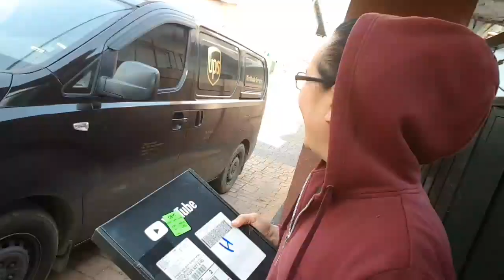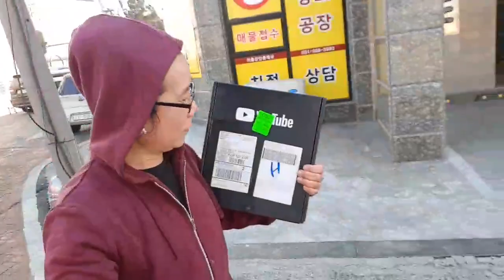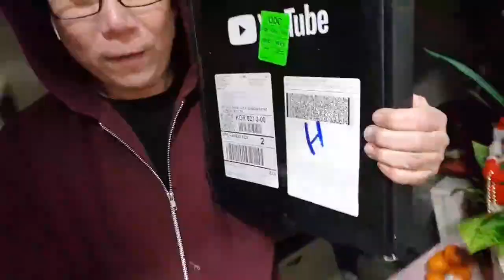Korean angel lalaking marangal korea my YouTube creator award in Korea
ofw dream korean angel this is my story here in overseas being ofw here in korea the YouTube creator award arrived in Korea